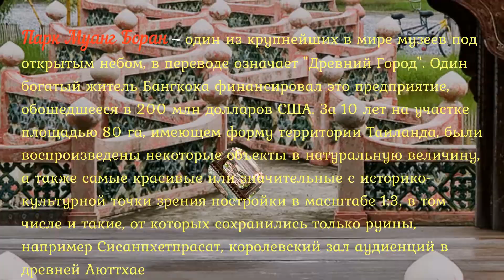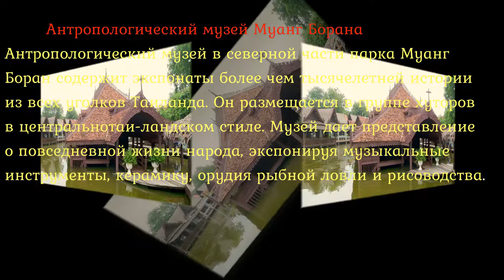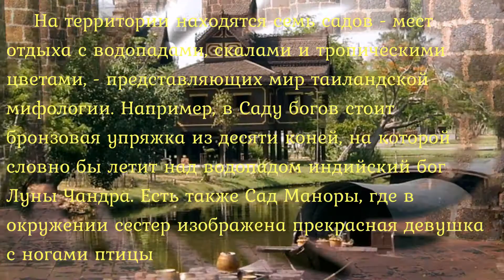Виртуальный тур Тайланд Парк Муанг-Боран (Muang Boran)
Парк Муанг Боран — один из крупнейших в мире музеев под открытым небом, в переводе означает "Древний Город".